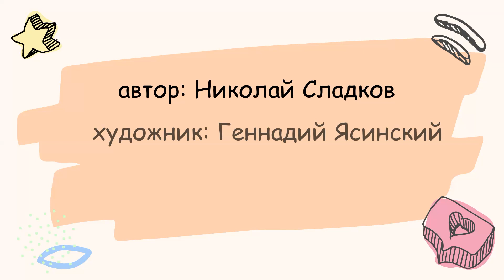Жалейкин и мыши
Истории о мальчике Жалейкине из книжки "Не долго думая".
Автор Николай Сладков.
Читает Анастасия Колпакова.